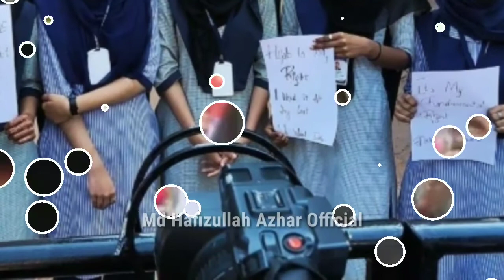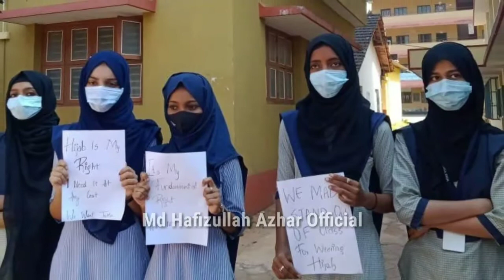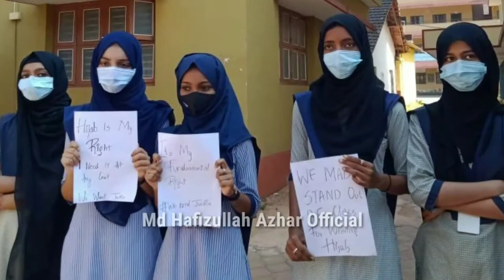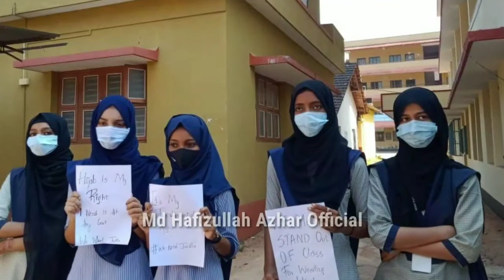Muskan Khan Karnataka|Muskan Khan Par Nazm|Ba Hijaab Rakhhenge|Hafizullah Azhar|Hijaab protest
Muskan Khan Karnataka|Muskan Khan Par Nazm|Ba Hijaab Rakhhenge|Md Hafizullah Azhar Official|Hijaab protest